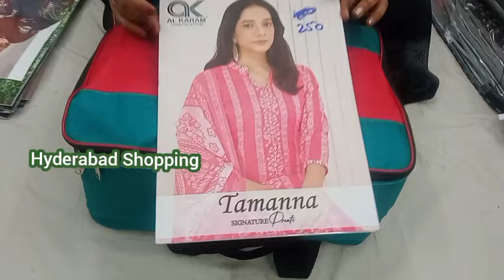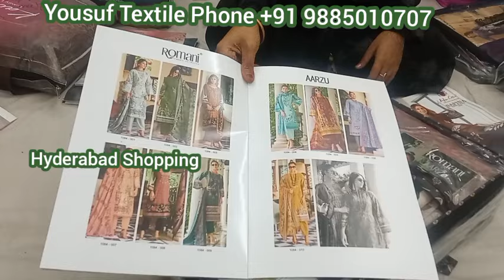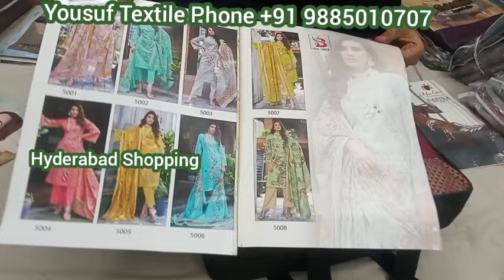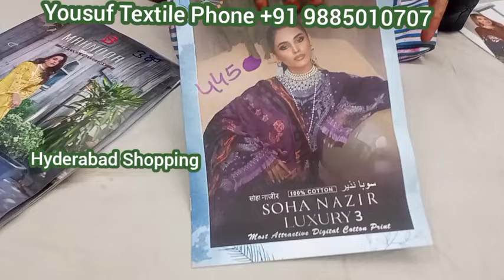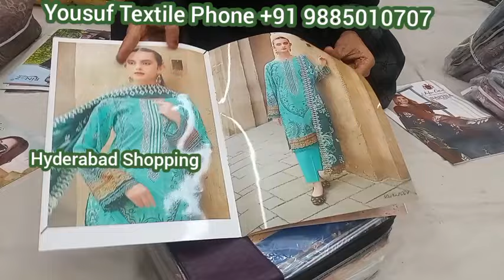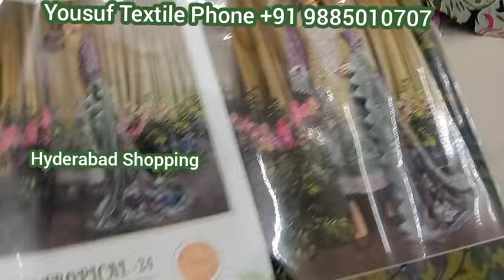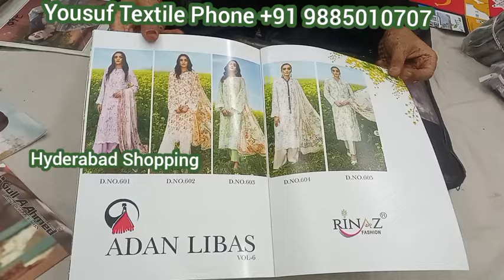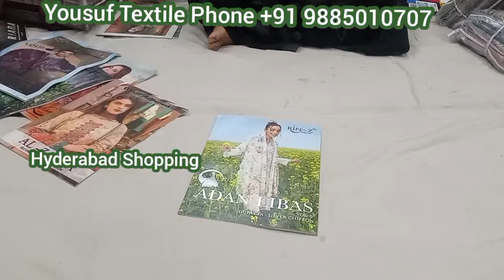Low Price Pakistani Lawn Cotton Embroidery Suits ₹250 Single Set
Shop Details
Yousuf Textiles
Near Niagara Hotel
Chaderghat, Hyderabad, Telangana